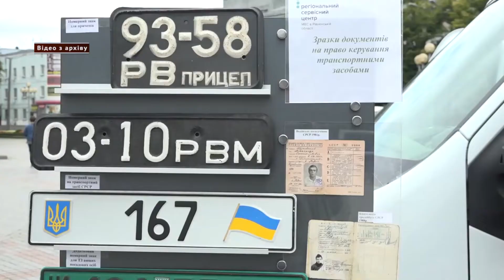Мобільні сервісні центри МВС знову їздитимуть районами Рівненщини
31 липня такий автомобіль відвідав жителів Корця.